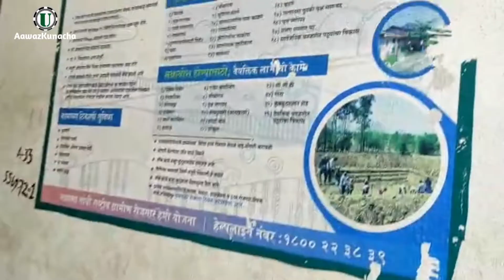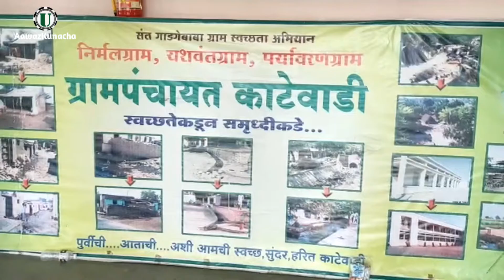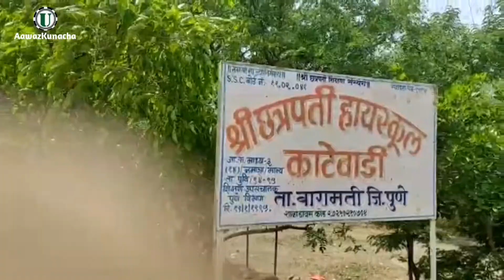शरद पवारांचे गाव मौजे काटेवाडी तालुका बारामती जिल्हा पुणे Katewadi Tq.Baramati, Dis. Pune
शरद पवारांचे गाव काटेवाडी, तालुका बारामती, जिल्हा पुणे. याच ठिकाणी जगद्गुरु तुकोबाराय यांच्या पालखी सोहळ्याचे विश्रांतीचे ठिकाण आहे.